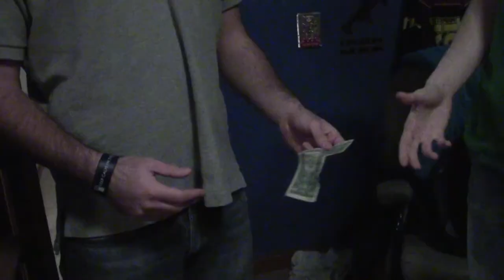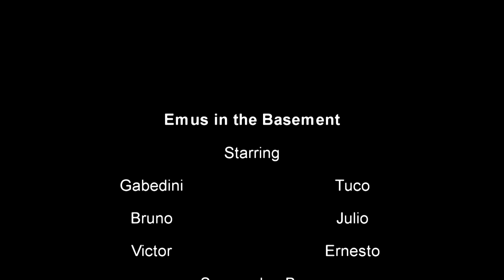Emus in the Basement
When a traveling vacuum salesman needs a place to stay, four cousins greet him with Utah hospitality. However, not everything at the bed and breakfast is as it seems.